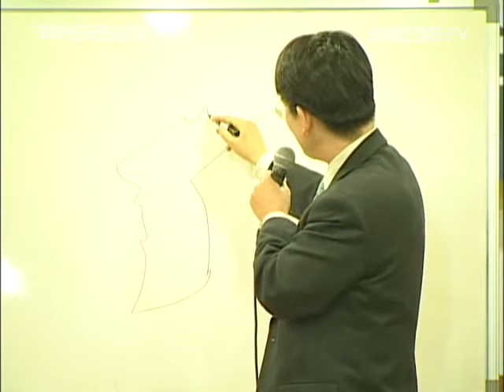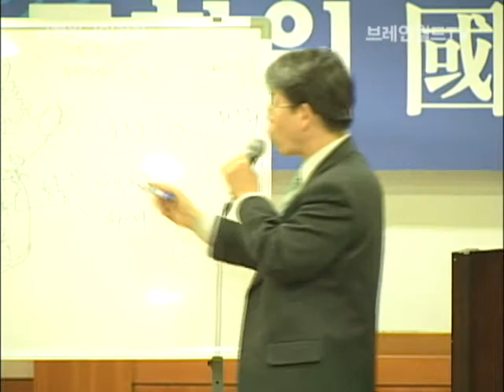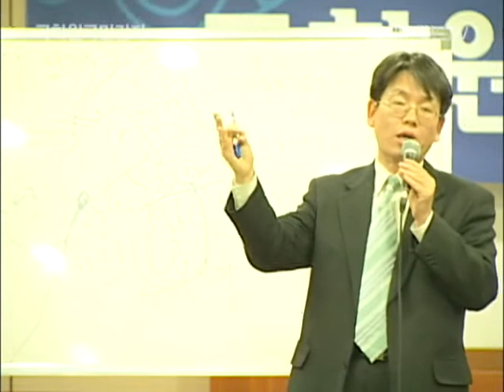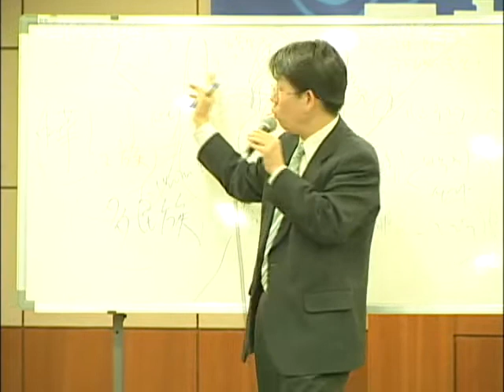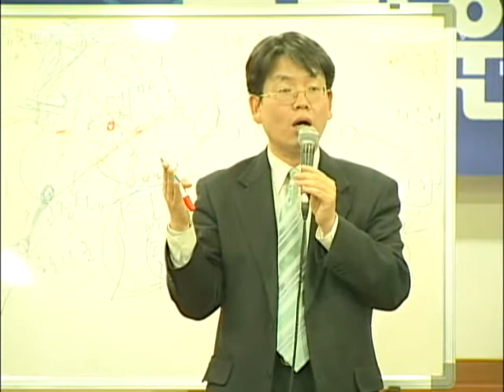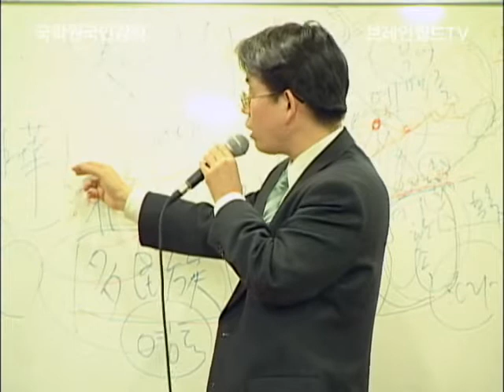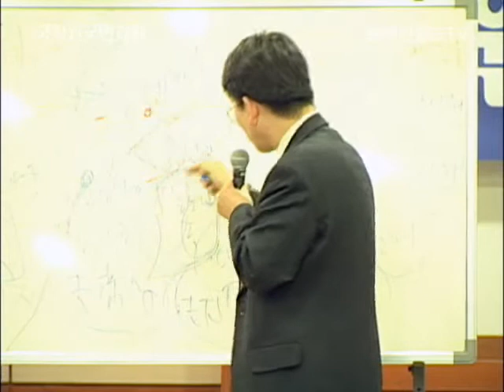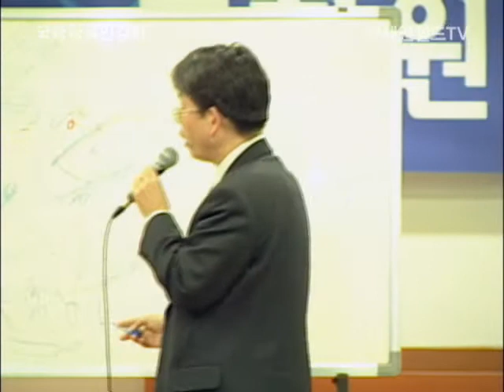18회 국민강좌